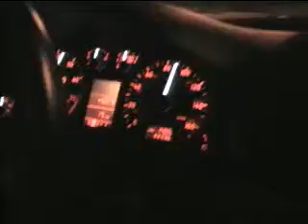Audi S4 tiptronic vs manual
ChangS4 vs KentL